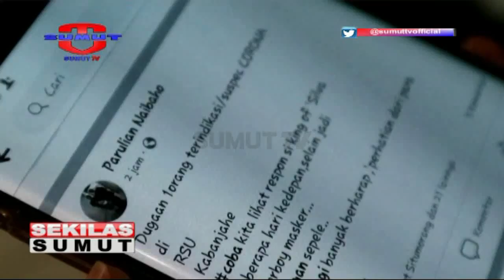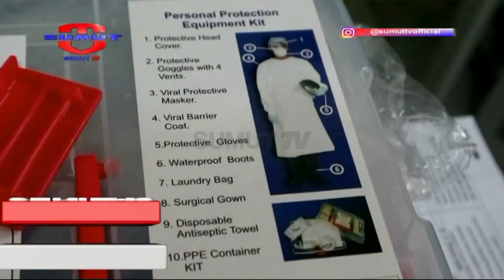Postingan Suspect Covid-19 Dirawat di RSUD Kabanjahe Resahkan Warga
Setelah dikonfirmasi, pihak rumah sakit menegaskan jika tidak pernah menerima pasien suspect, atau terkena virus covid-19.

Saksikan info berita terkini di :
SEPUTAR SUMUT PAGI : Setiap hari Pukul 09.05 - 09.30 WIB
SEPUTAR SUMUT SIANG : Setiap hari Pukul 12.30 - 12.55 WIB
SEKILAS SUMUT : Setiap hari Pukul 12.55, 14.00 dan 15.00 WIB